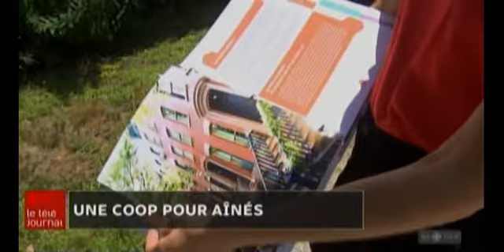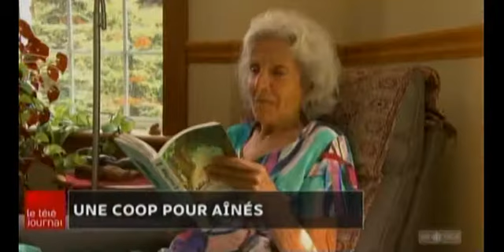Téléjournal Estrie 2021 07 24 Une coop pour aîné à Sutton